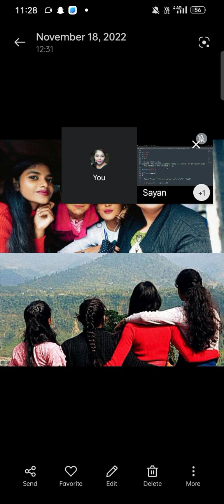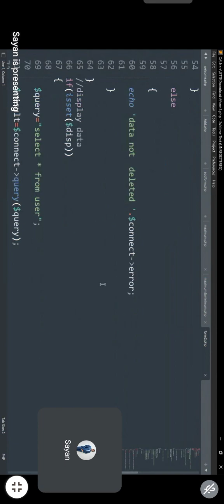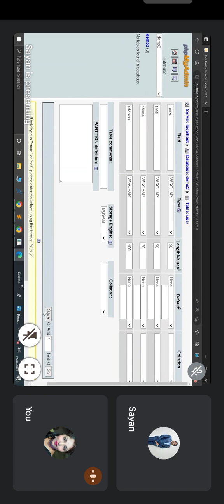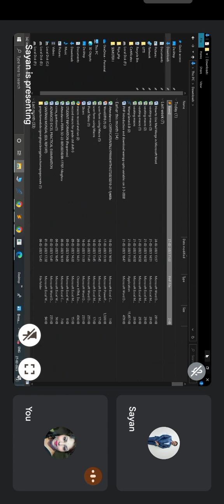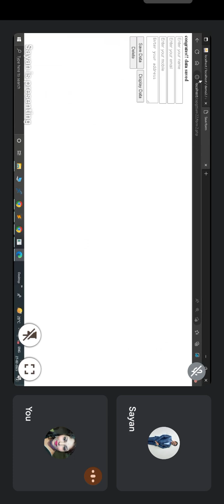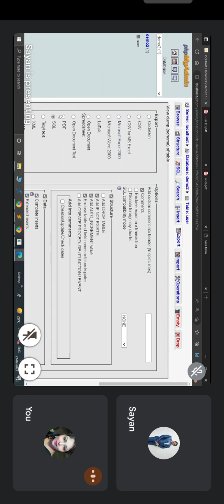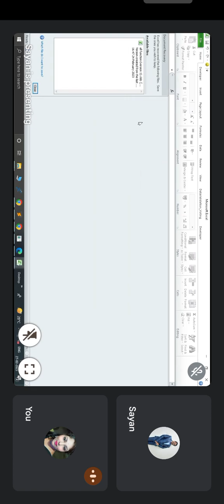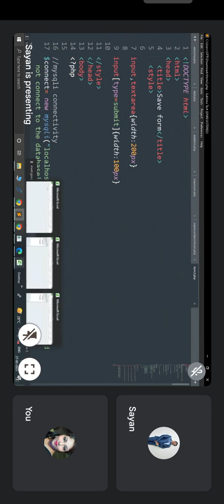PHP & MYSQL Database Connectivity Class